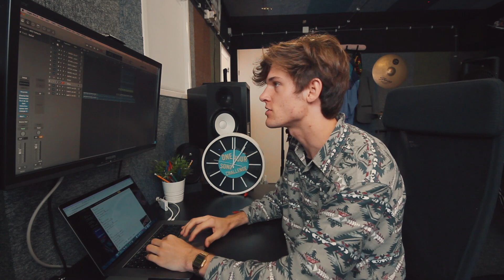Remaking SEÑORITA by SHAWN MENDES & CAMILA CABELLO in ONE HOUR! (ft. Emma Heesters)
This week in the One Hour Song Challenge: Senñorita by Shawn Mendes & Camila Cabello! This song gives me all the sexy summer vibes, I love it!!